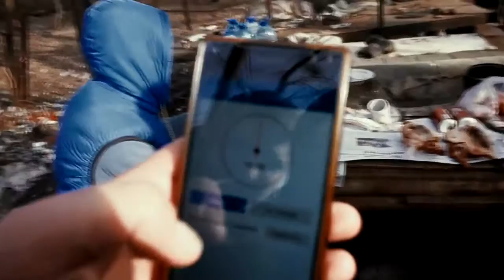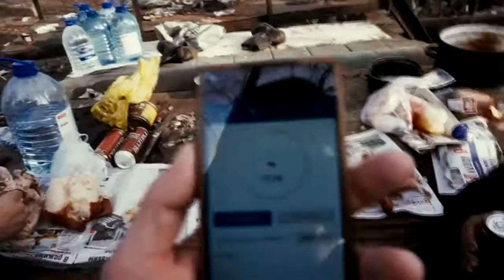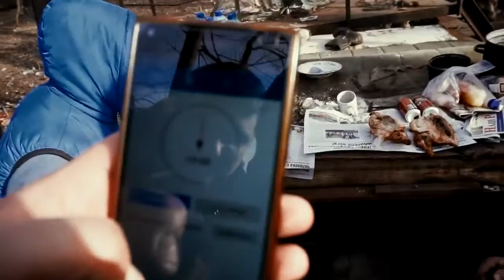На что готов мужик ради 50 лей Ряженка Два с половиной литра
В данном видео два мужика пьют балтику 9 и съедают по куре гриль. .

пожертвования на развитие канала--- Наш канал .

физуха на первом месте=)) ПОПРОБУЙ ПОВТОРИ.

В данном ролике два мужика Роман и Костя меряются силами, чемпион определён. .